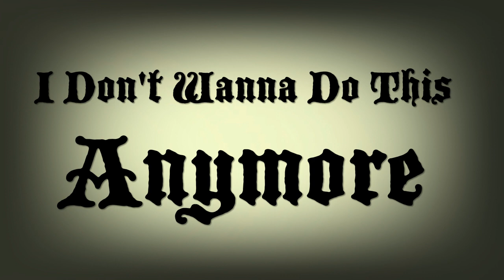I Don't Wanna Do This Anymore BUT CALM (Lbp Music To Study To)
LLJ, X WILL LIVE ON!